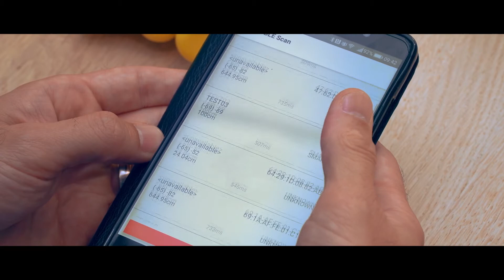Zühlke Case Study - Kinastic: Die digitale Revolution im Fitnesscenter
Kinastic bietet eine Lösung zur Digitalisierung von Fitnesscentern: Smart Pins erfassen mit Beschleunigungssensoren und RFID-Tags, wie viele Wiederholungen mit welchem Gewicht Trainierende absolvieren und übermittelt die Daten per Bluetooth an eine Smartphone-App. So lassen sich Trainings einfach erfassen und auswerten.